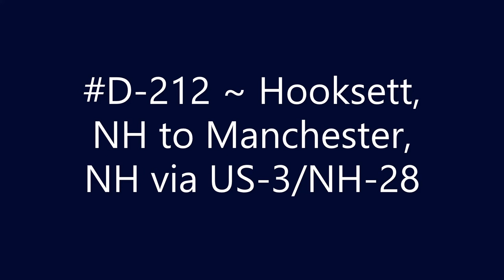D-250 ~ Wakefield, MA to Andover, MA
Driving from Wakefield, MA to Andover, MA.